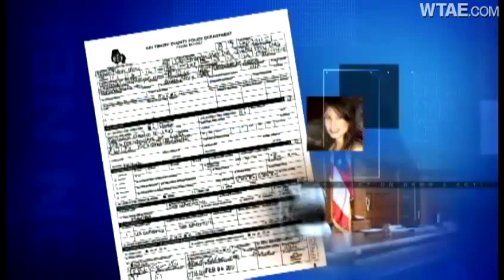Ex: Victim in Aroldis Chapman hotel robbery stole from me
Pittsburgh police spent nearly 10 hours questioning a woman who told them she was robbed in Cincinnati Reds pitcher Aroldis Chapman's downtown hotel room.